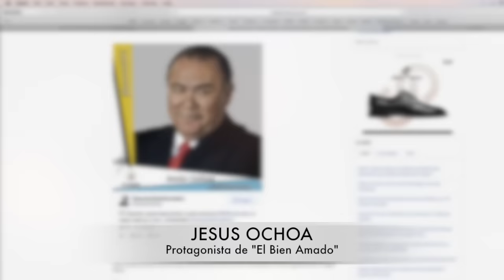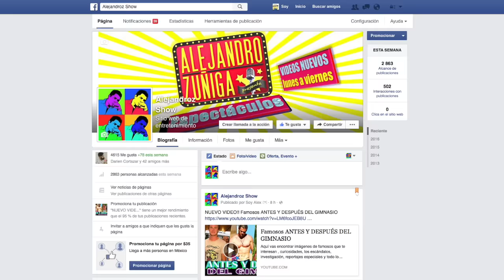CONFIRMADO protagonista de "El Bien Amado" es Jesús Ochoa